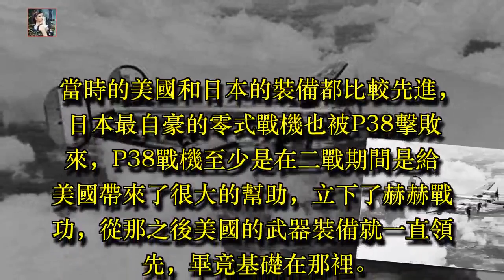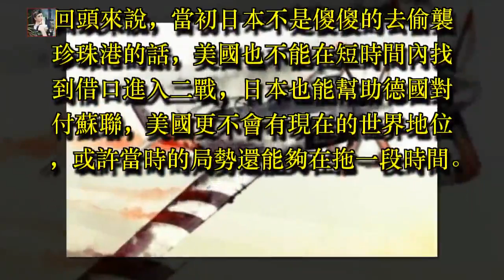日本這兩款引以為豪的戰機都被擊敗了，美國P38戰機一戰成名